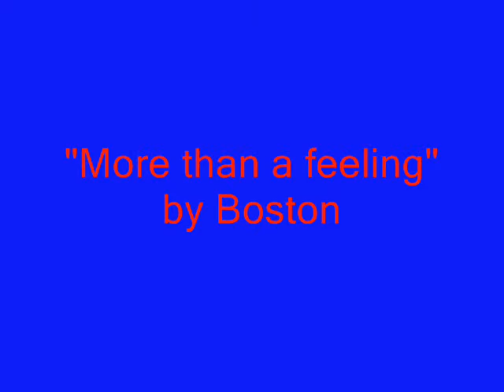The Firework Show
a video of fireworks lit off on the fourth of July.